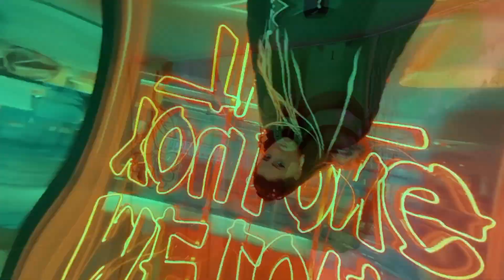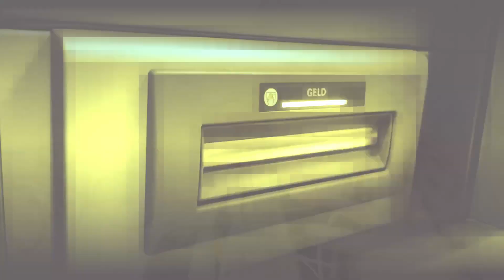PUSSA-ZRADA (OFFICIAL VIDEO)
EP tento ROK PUSSA
Text:PUSSA
BENDO RECORDS
MIXTAPE
2021